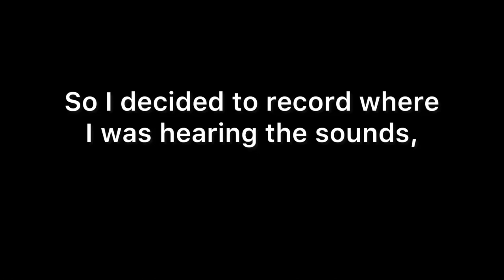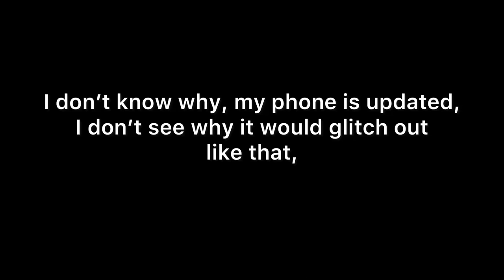Something tried to break into my house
I have been having a bad cough these past days,
I’ve mostly been in bed but have been hearing noises down stairs, taps,bangs, scratching,
I decided to record downstairs to see if anything would happen,